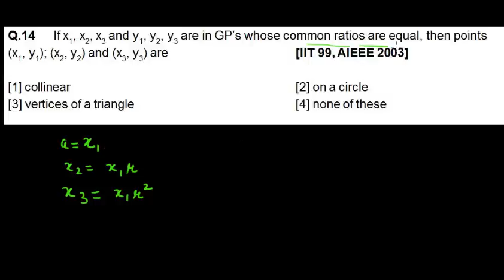JEE Mains 2-D Geometry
Join Whatsapp Community (Numbers Private) to Connect with Vineet Loomba Sir:
Previous Year JEE Mains : 2-D Geometry Link to Similar Short Notes on Other Chapters for IIT JEE

Link to all Structured Video Lectures for IIT-JEE by Maths Wallah Vineet Loomba:

Join Only One Group. Don't Join All. Don't Waste Time.

**Target JEE Main and Advanced 2020** Group#7

For Students Currently in Class 12 and Repeaters/Droppers

**Target JEE Main and Advanced 2021**
For Students Currently in Class 11

**Target JEE Main and Advanced 2022**

For Students Currently in Class 10